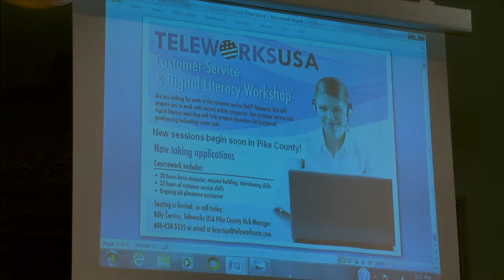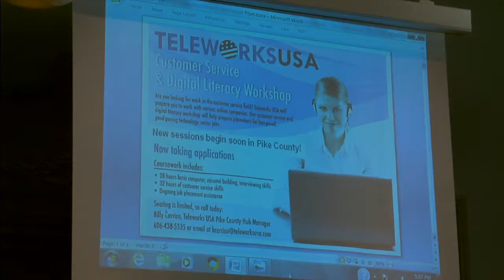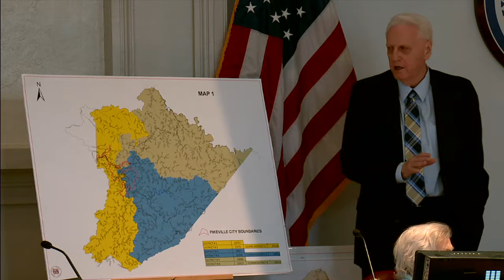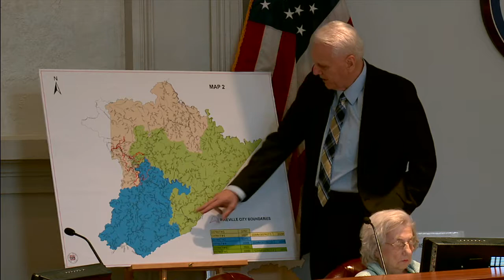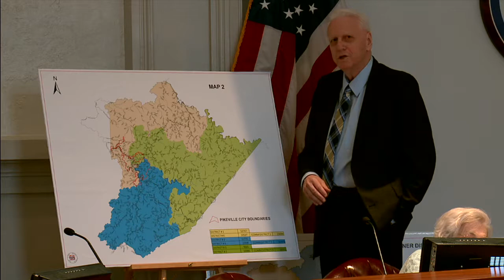Pike County Fiscal Court Meeting May 1, 2017